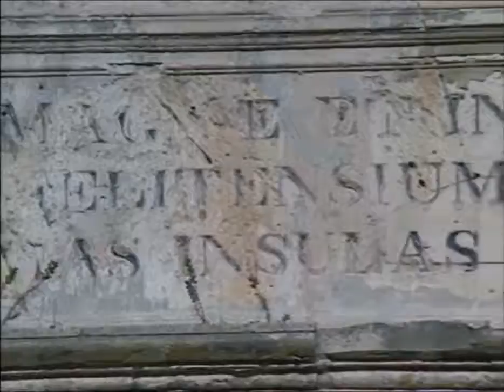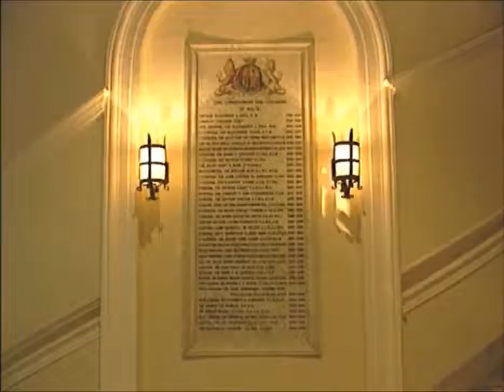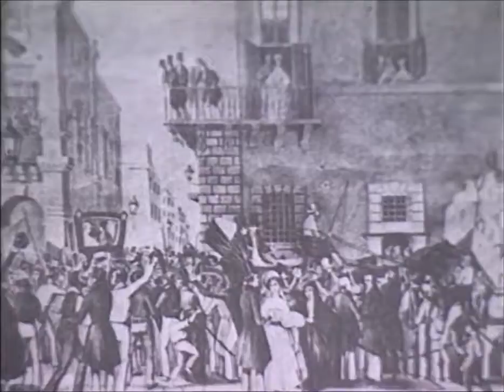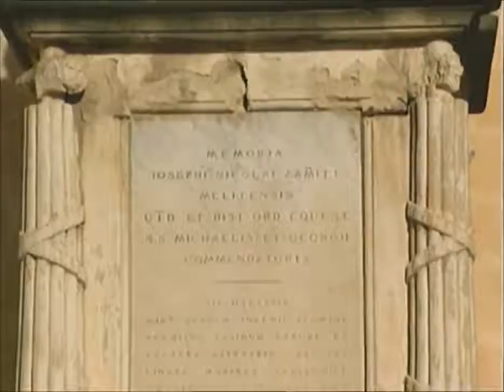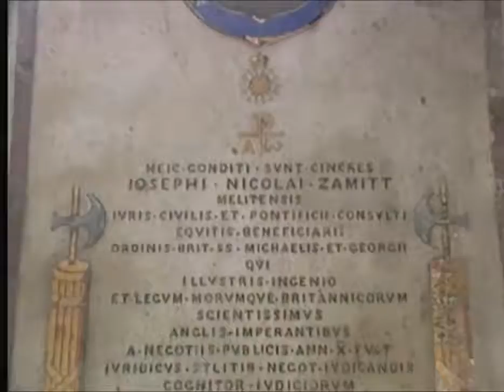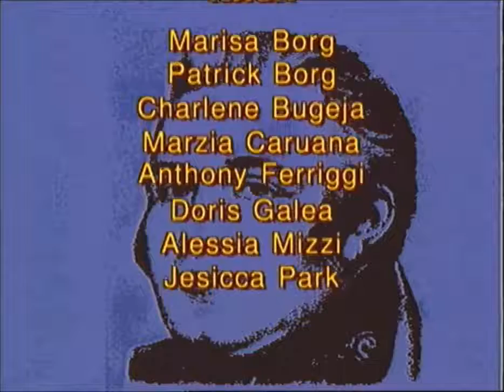Prog. 03 - L-Ewwel Snin Tas-Saltna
Malta under British rule